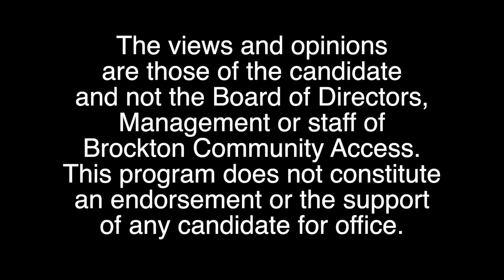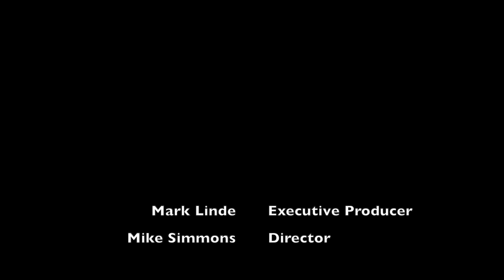Candidates Corner - 15 Winthrop Farwell Jr